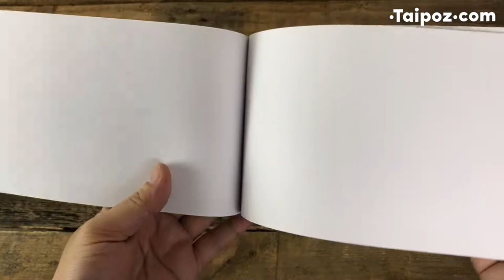Sổ bỏ túi Pentalic Traveler Pocket Journal, giấy trơn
Pentalic Traveler Pocket Journal

• Cho dù bạn đi tới bất cứ đâu, bạn đều có thể lưu trữ lại mọi khoảnh khắc của cuộc sống bằng cuốn sổ bỏ túi Pentalic gọn xinh này.
• Chất liệu giấy đáp ứng tốt cả nhu cầu viết lẫn vẽ sketch.
• Bìa sổ ép da Ý mềm mại, gáy sổ may chỉ chắc chắn giúp sổ mở thằng ra thuận tiện và bền khi sử dụng.
• Sổ có nhiều kích thước đáp ứng nhu cầu sử dụng đa dạng.